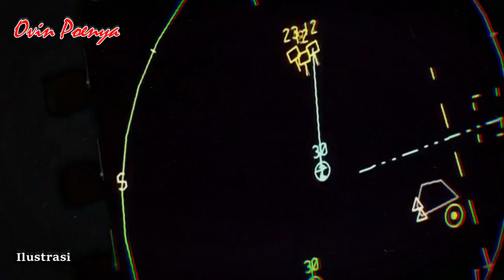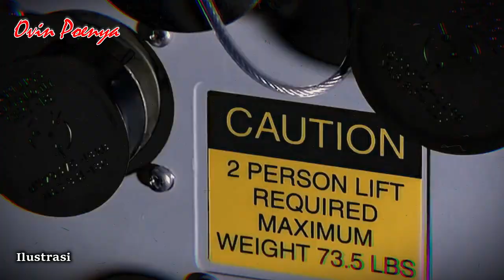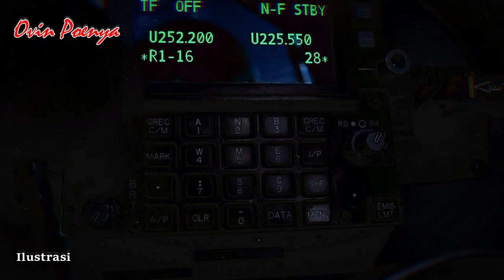Di Persiapkan Untuk Menjegal Dominasi Flanker's, AS Ciptakan Monster Udara Terbaru..